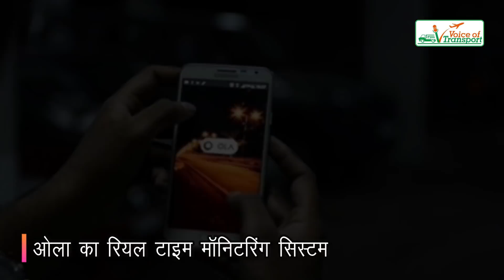ओला का रियल टाइम मॉनिटरिंग सिस्टम : यात्रियों की सुरक्षा के लिए OLA करेगी अब ऐसा !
About this video:
ओला का रियल टाइम मॉनिटरिंग सिस्टम : यात्रियों की सुरक्षा के लिए OLA करेगी अब आपके सफर की निगरानी।
ओला ने यह सिस्टम 25 सितम्बर 2018 को बेंगलुरू, मुंबई और पुणे में पायलट प्रोजेक्ट 'गार्जियन' के तहत लांच किया. यह सिस्टम ऑर्टिफिशियल इंटेलिजेंस और मशीन लर्निग टूल्स पर आधारित है, जिसकी शुरुआत दिल्ली और कोलकाता में अक्टूबर से की जाएगी और देश के अन्य शहरों में इस साल के अंत से की जाएगी !

Voice of Transport भारत में ट्रांसपोर्ट जगत का तेजी से बढ़ता हुआ एक वेब मीडिया चैनल है। इसमें परिवहन जगत की तमाम खबरों और समस्याओं को प्रमुखता से दिखाया जाता है। इसके अलावा Voice of Transport परिवहन से हटकर भी देश-विदेश की बड़ी खबरों को कवर करता है। परिवहन क्षेत्र से जुड़े लोगों के बीच Voice of Transport ने अपनी अलग पहचान बनाई है। परिवहन क्षेत्र की सभी खबरों को पढ़ने के लिए आप हमारी वेबसाइट पर भी लॉगिन कर सकते हैं।